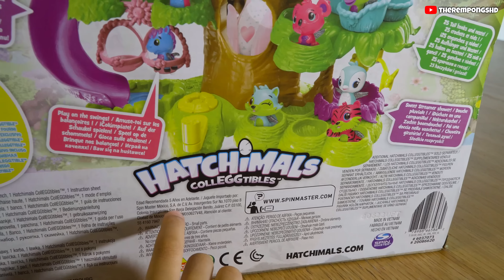Qian Unboxing Mainan Anak Hatchimals COLLEGGTIBLES! | TheRempongsHD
Hi guys maaf sudah lama gak upload, minggu ini Qiandra Cute dulu yang yang bikin video!